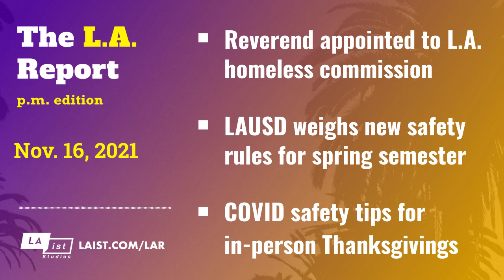Reverend appointed to homeless commission; Spring semester COVID protocols; In-person holiday safety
What's happening today: L.A. Supervisors appoint Rev. Andy Bales to homeless commission; LAUSD's safety plan for the spring semester; Shipping container fines delayed; Ontario Airport at near-normal capacity; COVID safety for in-person Thanksgivings.

The L.A. Report is Southern California's on-demand daily news report, published every day.

This program is made possible in part by the Corporation for Public Broadcasting, a private corporation funded by the American people.